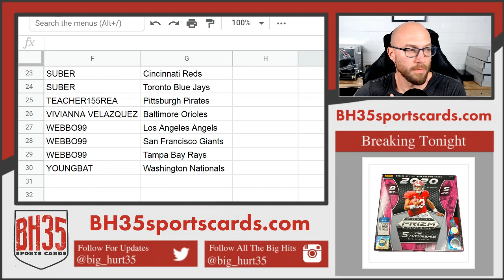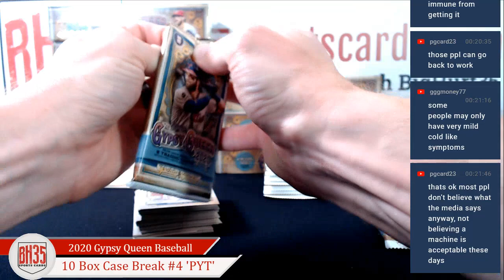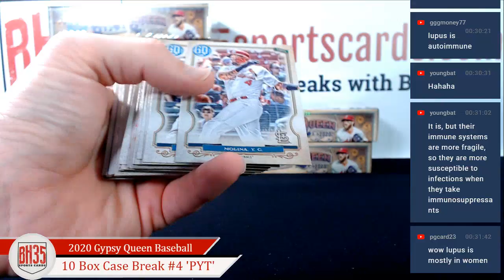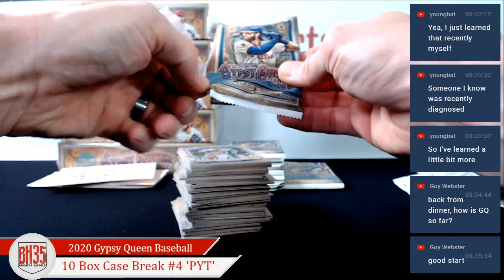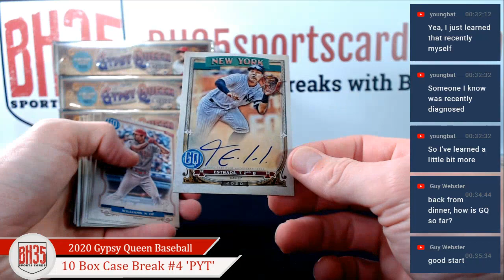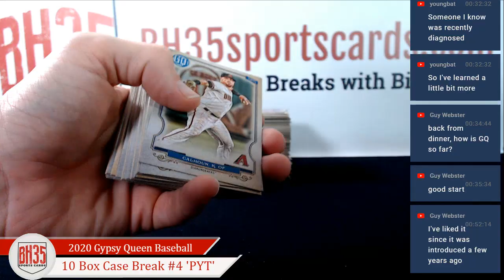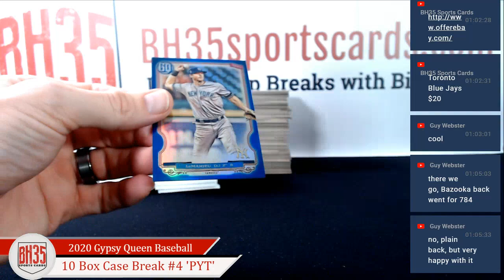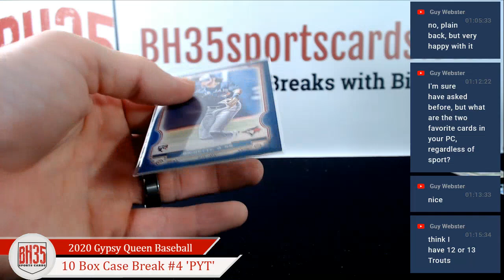2020 Topps Gypsy Queen Baseball | 10 Box Case Break #4 Pick Your Teams